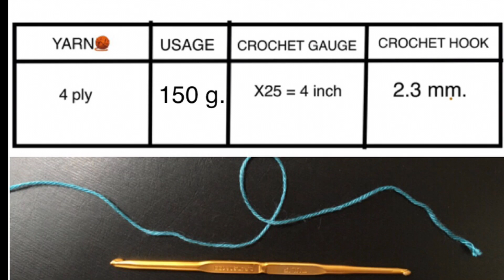Tutorial passo a passo de bikini em crochê/ bikini crochet tutorial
visit more design at instagram @p_patcricri

Eu não falo português, mas como existem muitos seguidores no Instagram falando português Então eu fiz um vídeo em português para agradecer a todos que No entanto, eu fiz em inglês para pessoas que assistiram acidentalmente a este vídeo e não falaram português. Entenda meu vídeo também

I don't speak Portuguese but since there are quite a lot of followers on Instagram speaking Portuguese So I made a Portuguese video to thank everyone who Support me. However, I made it in English for people who accidentally watched this video and didn't speak Portuguese. Get to understand my video too